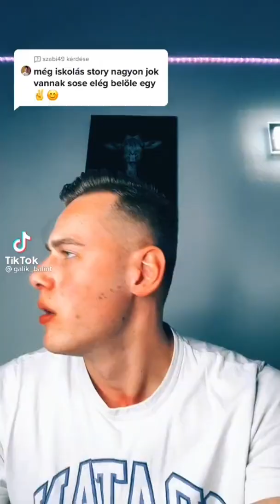GÁLIK ÚR! Gálik Bálint Story. Part1. (készítette: galik_balint)